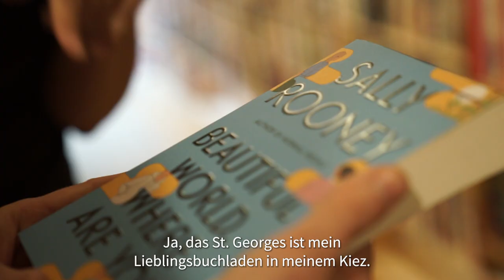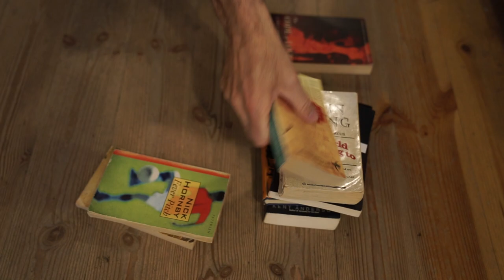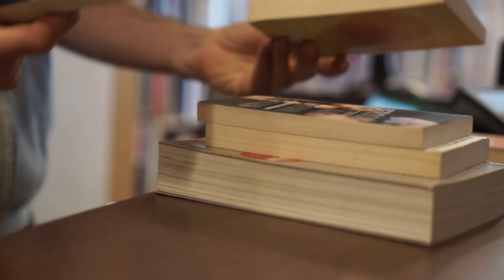Wir sind Cornelsen: Ralph Williams liebt Stories!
Als Senior Redakteur ist Ralph Williams für die neue Ausgabe des Cornelsen Englisch-Lehrwerks "Access" verantwortlich. Er liebt gute Geschichten. Sei es ein guter britischer Krimi oder eine selbst entworfene Story, die Kindern hilft, eine Fremdsprache zu lernen. Für die Reihe "Wir sind Cornelsen" haben wir Ralph Williams in Berlin getroffen und uns von ihn in seinen favourite book shop entführen lassen.